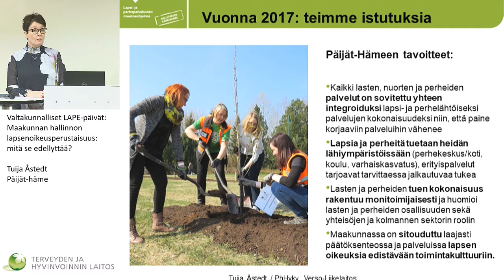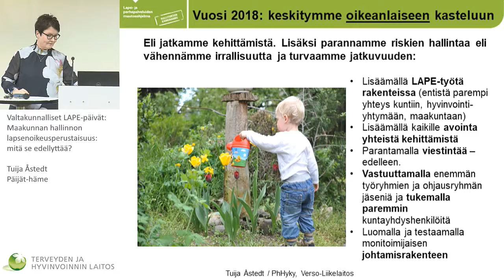Valtakunnalliset LAPE-päivät 2018, Mitä tavoitellaan vuonna 2018? Päijät-Häme, Tuija Åstedt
Valtakunnalliset LAPE-päivät

Mitä tavoitellaan vuonna 2018?
Päijät-Häme, Tuija Åstedt